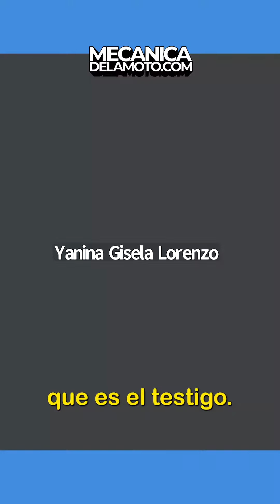Los "miedos" de la electricidad de motos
Clases en vivo como esta todas las semanas, ¡Exclusivas para suscriptores!
Estemos en contacto!